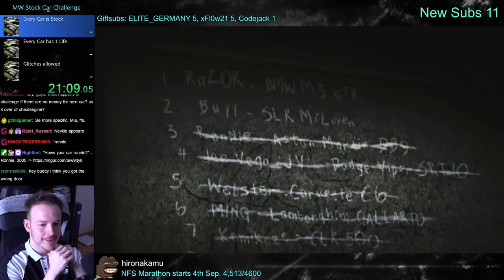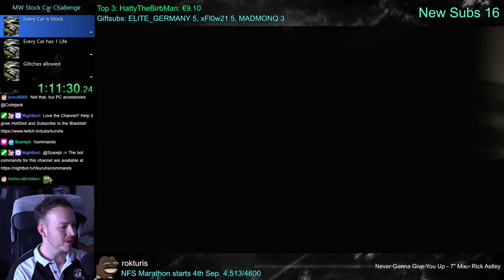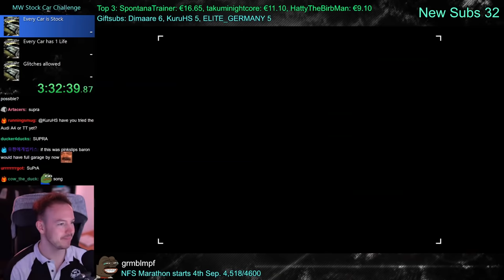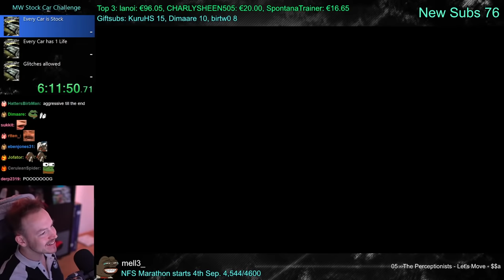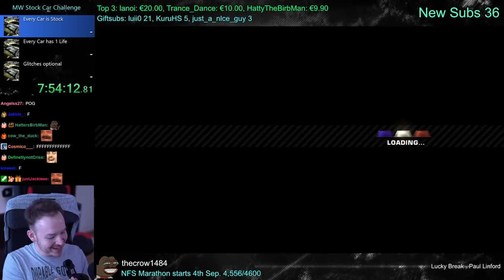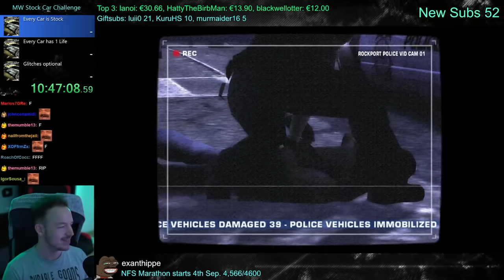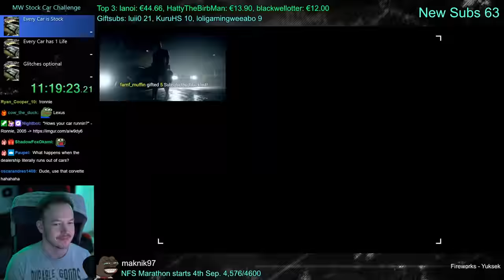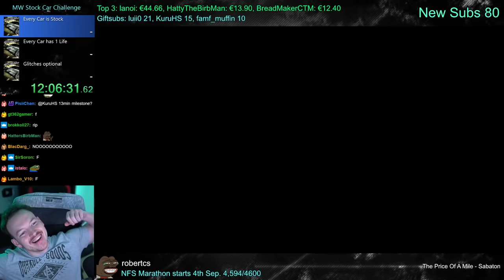Every Car can only lose ONCE! No Upgrades! NFS Most Wanted Stock Permadeath Challenge | KuruHS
Need for Speed Most Wanted Hardcore Edition: Every car only has one life and can't be upgraded! Is it still possible to beat Most Wanted like this?